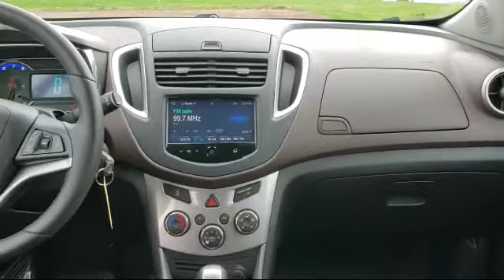2016 Chevrolet TRAX LT Ashland White River Odanah Barksdale Benoit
2016 Chevrolet TRAX LT Stock Number: P9417A Vin:KL7CJPSBXGB644926.

Ashland Honda Toyota is proudly serving our friends and neighbors in White River, Odanah, Barksdale, Washburn, and Ashland.
Give us a call at or visit our for more information about this or any of our other vehicles.

Ashland Toyota
2301 Lakeshore Drive